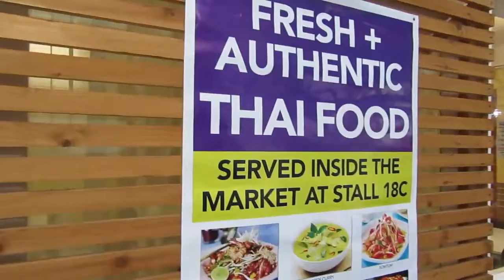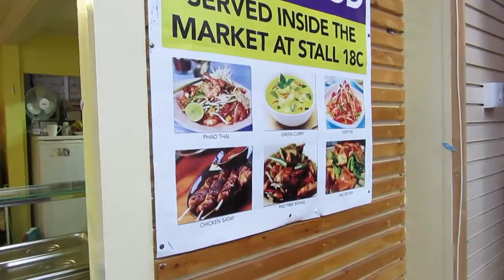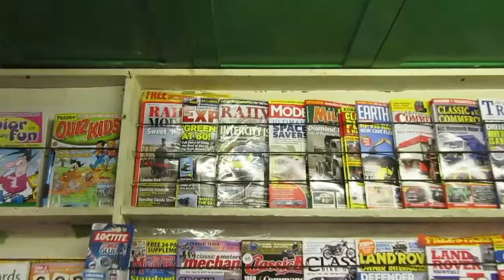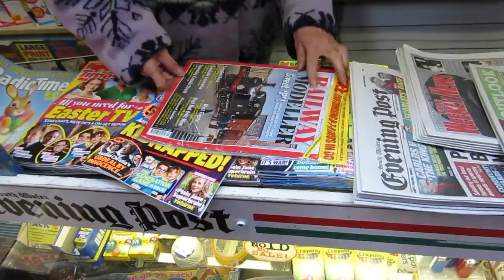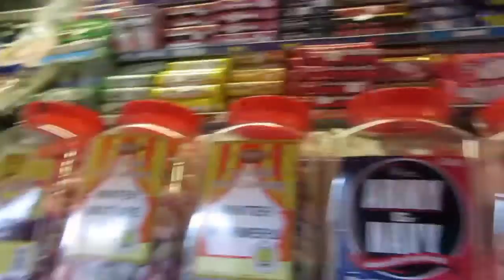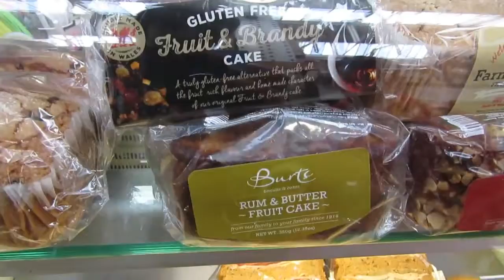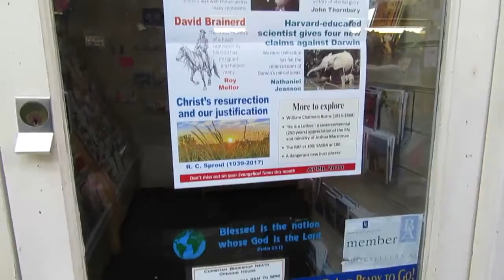NetworkRider - Neath 30/03/2018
Welcome to an episode of NetworkRider! This first episode is at Neath Market where we have a good stroll around, looking at all of the stalls available - including sweets, butchers, home-wares and student humor!